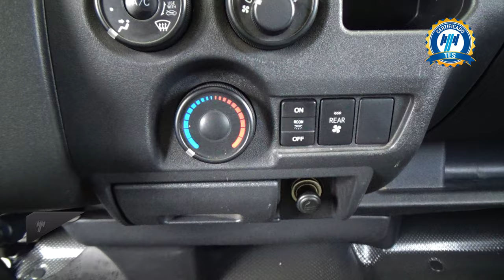Toyota / Hiace / 2018 - 29757